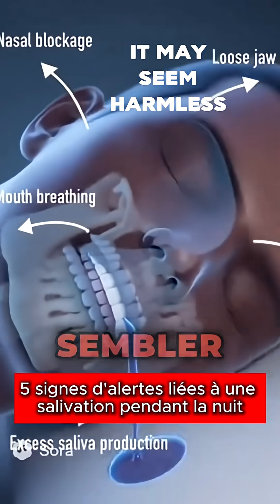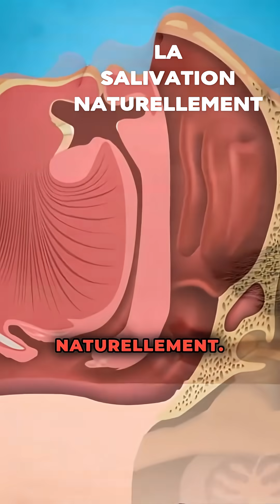HealthFacts BodySecrets WhatHappensInside HumanBody sciencetok